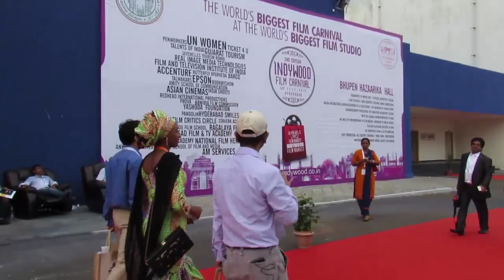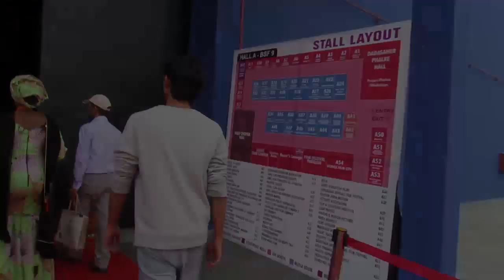RAYUWAR RAHAMA SADAU A INDIA [RAHAMA SADAU]